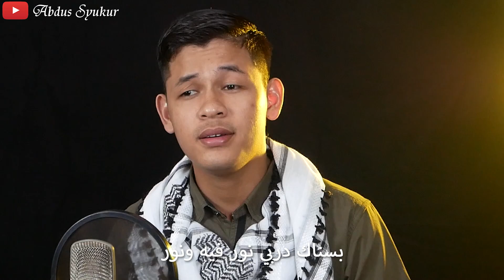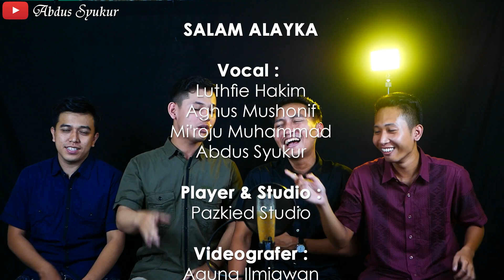SALAM 'ALAIKA | سلام عليك | MI'ROJU MUHAMMAD, ABDUS SYUKUR dkk (COVER)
Vocal :
Luthfie Hakim
Aghus Mushonif
Mi'roju Muhammad
Abdus Syukur

Recording :
Pazkied Studio

Videografer :
Agung Ilmiawan

CREDITS:
Composed, performed and produced by Mevlan Kurtishi
Recorded, Mixed & Mastered by Eng. Amr Akkad
Words by: Bakr Saeed

Silahkan Tonton Juga Sholawat Bersama Abdus Syukur dkk